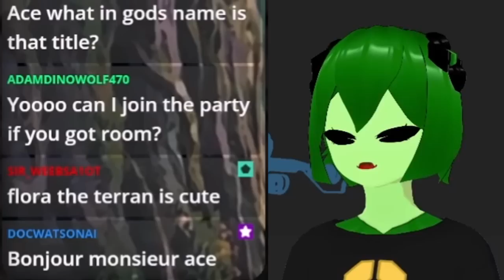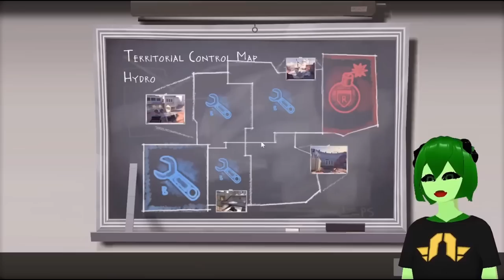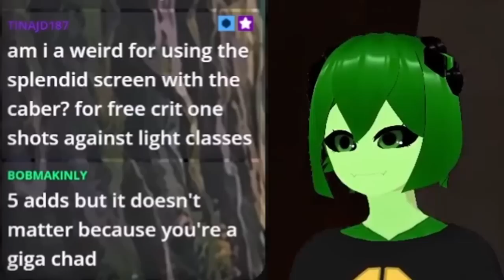TF2: The REAL Star Map of the Summer Update!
tinajd187
1UPGamer
mrpickle1824
Pfincess
Robert Williams
El Greggo
Glitchamble
CrypticRug
Jqgj Kanin
Shika
Anoonymass
AnitaCube² will put you in a cravat
A Cheez Wizard
A Nepped Hazama
alex ballard
Aura Reaper
Batguy66
Bailey Wooldridge
CosplayerGoesTo...
demolition2n3
Derpernaut
EdgedPixel
Ethan
Fireblaster40
fish
Jeppy
Matthew j
MDWfl1p1t
Mr. Sperk
MrNaniVamp
Nathan Tallent
Nebula
NicholaiAvenicci
Ninjashoe21
Patrick Lake
RedstoneCanis
Ryusuta
Shadow Wolf
Superatomic21
SwizzlyBubbles
SwordoBlades23
Synthnesia
Thenimas
Unknown
VinieVex
Your Highlord